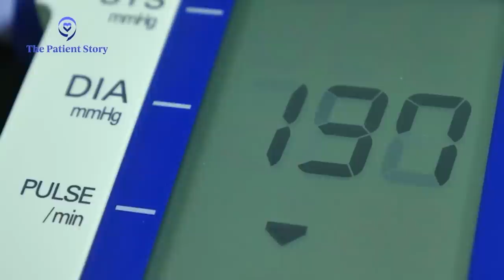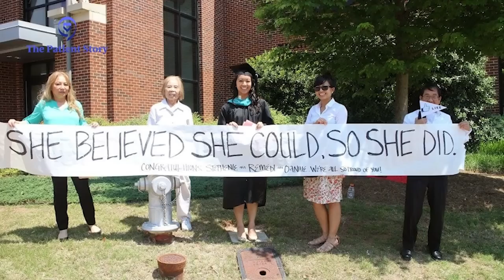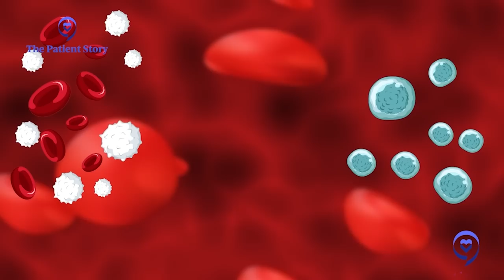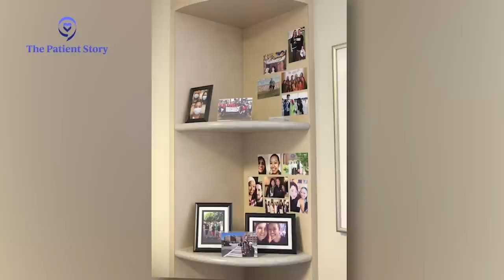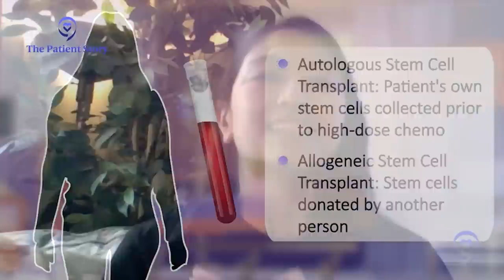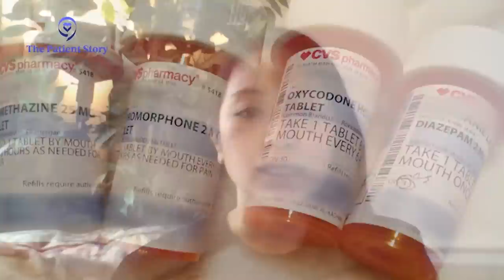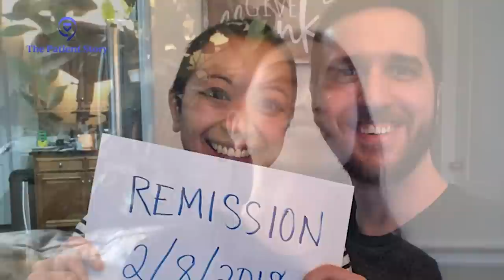Bumps on My Neck - Stephenie | Hodgkin Lymphoma | The Patient Story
Stephenie began noticing swollen lymph nodes on her neck that weren't going away. After waiting months, she finally went to see the doctor at her university health center. She then realized the other symptoms she'd been dismissing like night sweats, extreme fatigue and weight loss. After several tests, she was diagnosed with Hodgkin’s lymphoma.

In this cancer vlog, she describes her experiences with chemotherapy, radiation, and two stem cell transplants. She opens up about the challenges of navigating treatment while finishing graduate school and the importance of advocating for yourself throughout the process.

* Thank you to Seagen for its support of our patient education program!

Video chapters:
00:00 Introduction
01:26 My first symptoms
05:44 Learning about my diagnosis
10:08 Starting chemotherapy
15:08  Undergoing a stem cell transplant
23:23 My cancer relapse
28:12 Undergoing a second stem cell transplant
34:12 Reaching remission